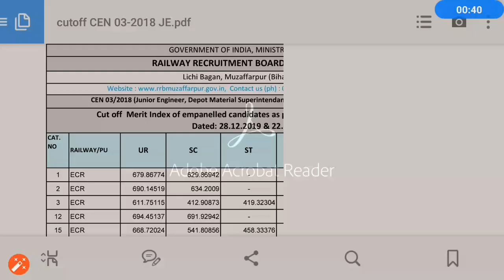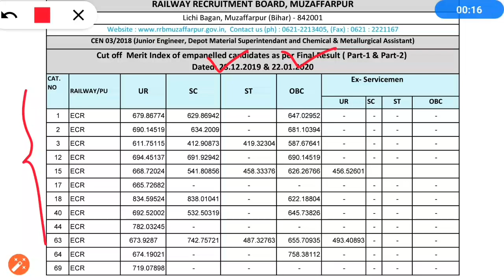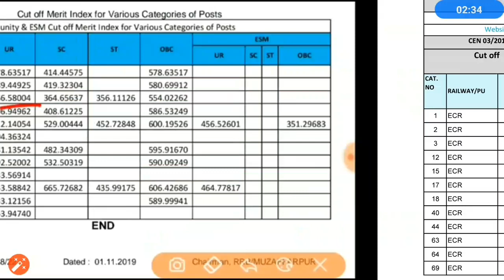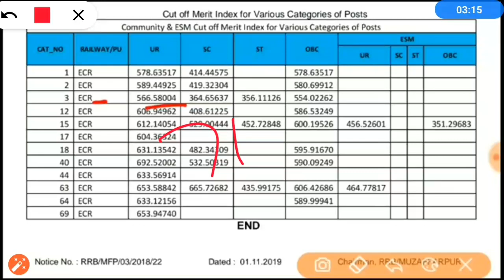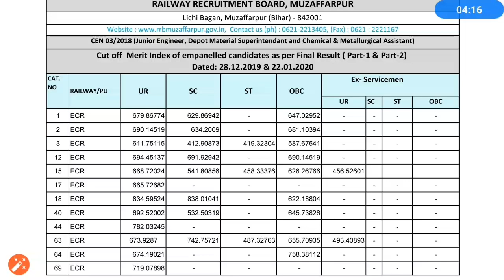RRB JE | JE Cut Off | Cut Off , सभी अपना Cut Off चेक करे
rrb je,
rrb je document verification,
rrb je dv process after result cut off rrb,